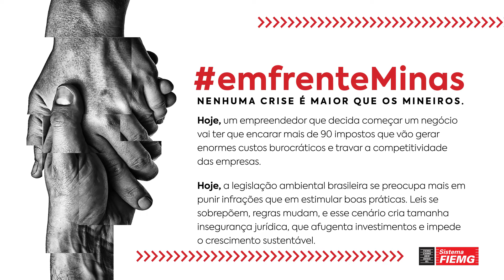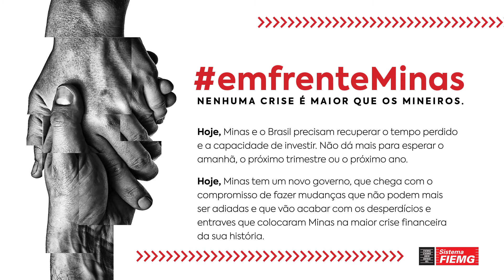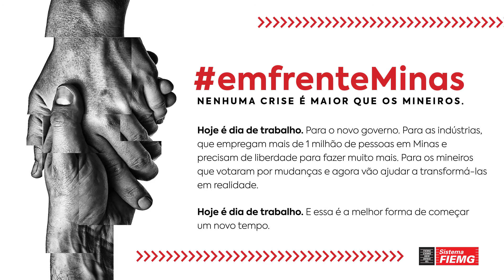Manifesto emfrenteMinas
NENHUMA CRISE É MAIOR QUE OS MINEIROS

Hoje, quando o dia terminar, o Brasil terá perdido
mais 63 milhões de reais por não fazer a Reforma da
Previdência. Ao final de 2019, serão 22,8 bilhões de reais.

Hoje, 67% dos desempregados brasileiros têm entre 18 e
39 anos. São nove milhões de jovens que estão perdendo
seus anos mais produtivos por falta de oportunidades.

A BOA NOTÍCIA É QUE HOJE,
MAIS DO QUE NUNCA,
TEMOS TODAS AS CONDIÇÕES
DE MUDAR NOSSO RUMO.

Hoje, um empreendedor que decida começar um negócio
vai ter que encarar mais de 90 impostos que vão gerar
enormes custos burocráticos e travar a competitividade
das empresas.

Hoje, a legislação ambiental brasileira se preocupa mais em
punir infrações que em estimular boas práticas. Leis se
sobrepõem, regras mudam, e esse cenário cria tamanha
insegurança jurídica, que afugenta investimentos e impede
o crescimento sustentável.

Hoje, Minas e o Brasil precisam recuperar o tempo perdido
e a capacidade de investir. Não dá mais para esperar o
amanhã, o próximo trimestre ou o próximo ano.

Hoje, Minas tem um novo governo, que chega com o
compromisso de fazer mudanças que não podem mais
ser adiadas e que vão acabar com os desperdícios e
entraves que colocaram Minas na maior crise financeira
da sua história.

Hoje é dia de trabalho. Para o novo governo. Para as indústrias,
que empregam mais de 1 milhão de pessoas em Minas e
precisam de liberdade para fazer muito mais. Para os mineiros
que votaram por mudanças e agora vão ajudar a transformá-las
em realidade.

Hoje é dia de trabalho. E essa é a melhor forma de
começar um novo tempo.